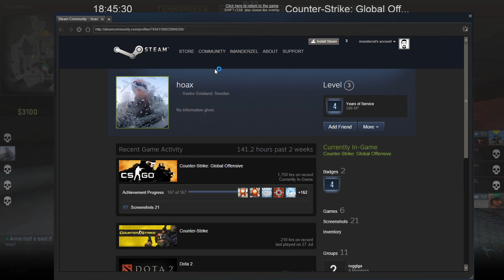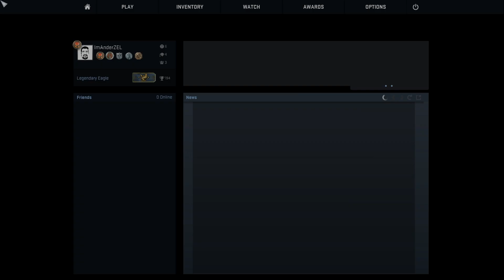CS GO - E134 Banned!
Counterstrike Global Offensive This Counterstrike Global Offensive gameplay is in 1080p. We play some more cs go 5v5 competitive this time on DE_Overpass